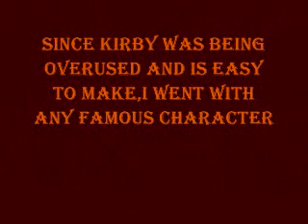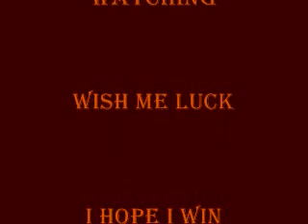Brawlmaster48's Contest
Yay,a new vid.Yeah anyway,I enjoyed this contest.If you play Fire Emblem you should know this song.I tryed to find Ike's Theme,but oh well.The 6th category sprite I kinda liked the way it turned out.I was out of ideas and I need some help.My bro was playing Sonic,my mom was putting music on her iPod so I asked my sister (btw she's 18) what to pick.She picked out cute cuddly pokemon.Plus,to add more to it,it's name is Cuddly Bear.